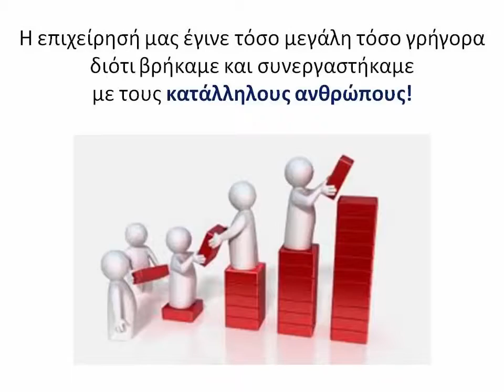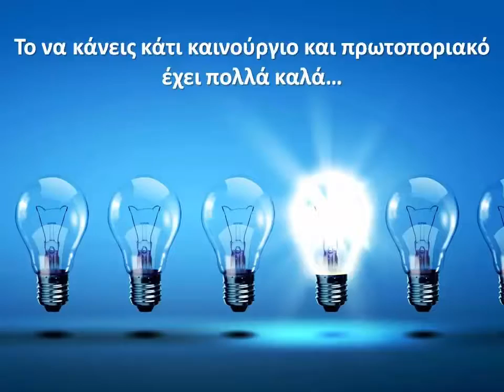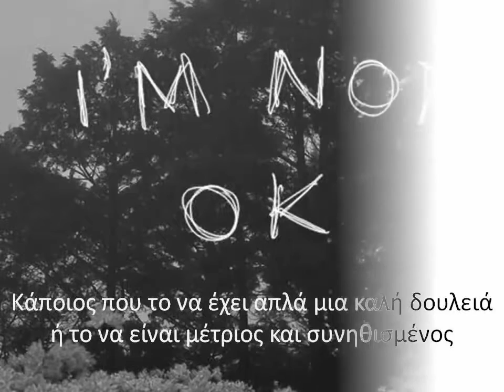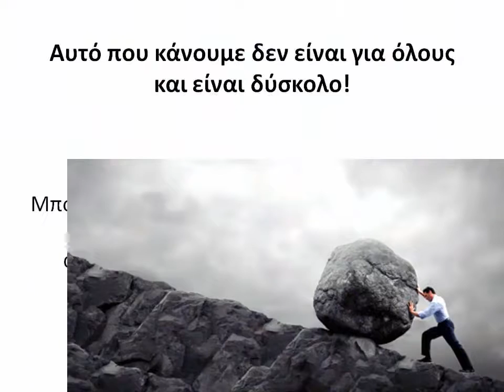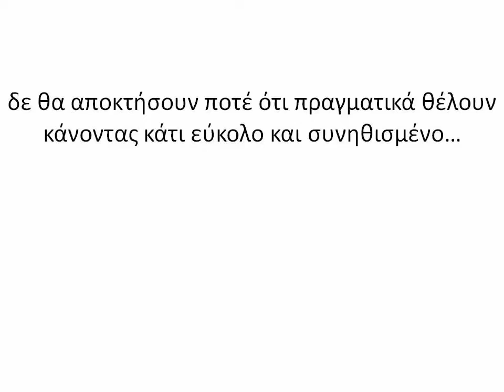Η Επιχειρηματική Ιδέα και... η ιστορία του Ah-Kum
Συμπληρώνοντας τη φόρμα στην οποία ανακαλύψατε αυτό το βίντεο, θα λάβετε ένα email με:
- όλες τις πληροφορίες για την Επιχειρηματική Ιδέα και
- την Ιστορία του Ah-Kum